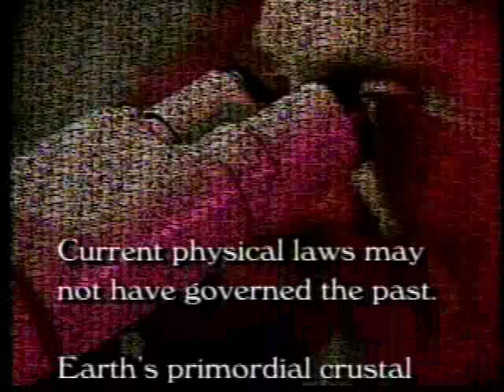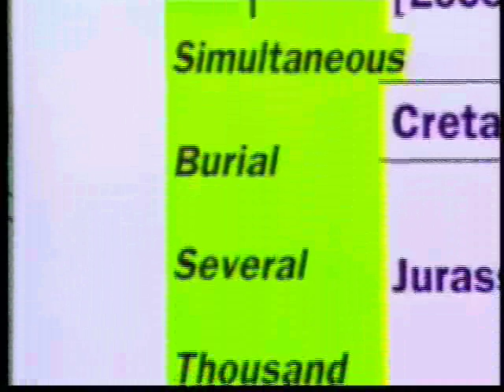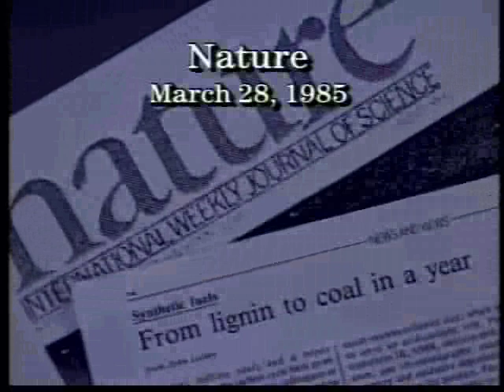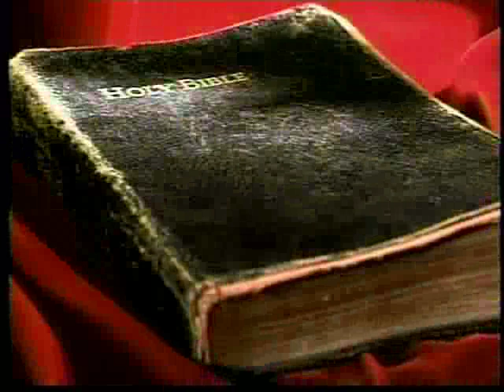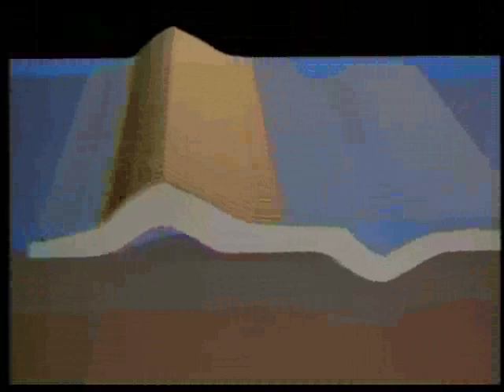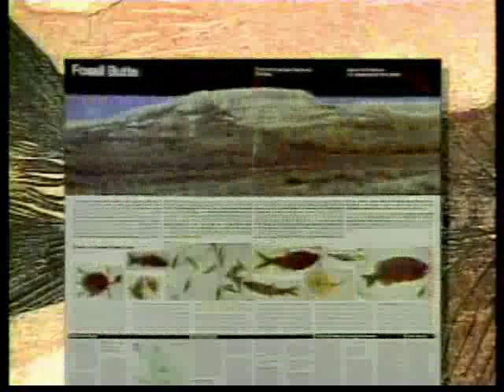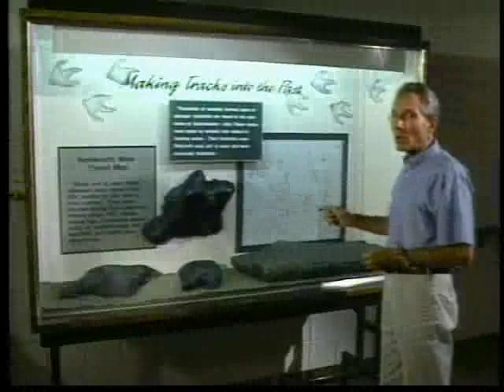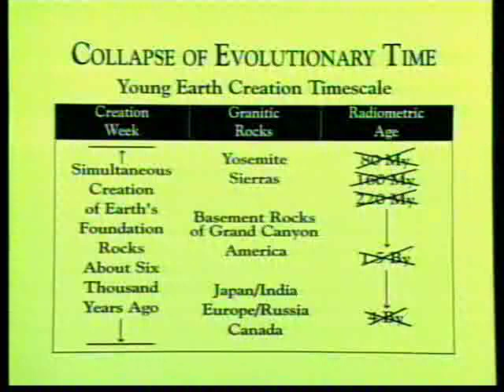The Young Age of the Earth - by Dr. Robert V. Gentry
The Young Age of the Earth - writtwn by Dr. Robert V. Gentry & David W. Gentry (Mike Lee Beesley)
with Host Lonnie Melashenko